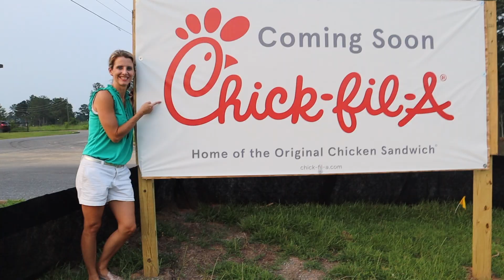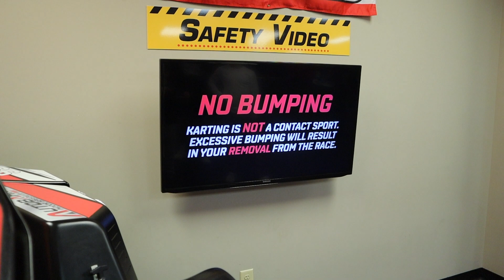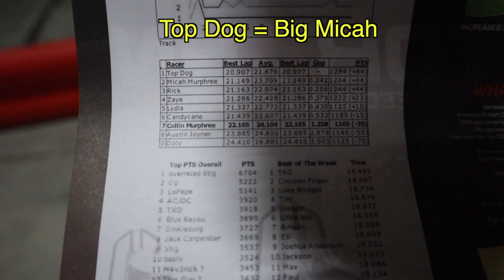50 MPH GO-KART RACING: FAMILY COMPETITION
Episode 163

We take a family trip up to Birmingham w Micah J's friend Austin who came to visit from Venice, FL and our family friend Doty.  We have been wanting to have a family competition at high speed go kart racing and today is the day!  We went to Autobahn Indoor Speedway and had a blast.  These are electric karts and they are fast!  Just wish the track were longer but still fun!